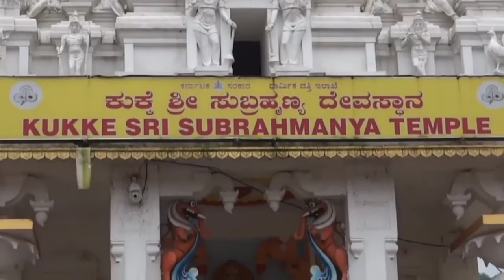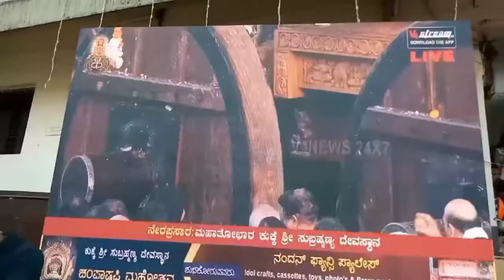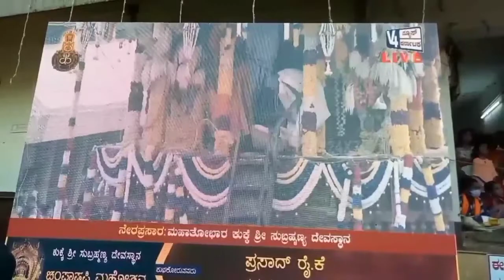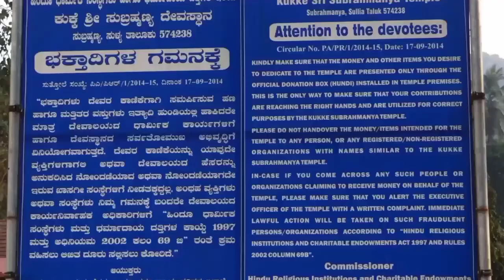Kukke Sree Subrahmanya Temple "shashti Radhotsava" 87 22 19 86 98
കർണ്ണാടകയിൽ സ്ഥിതി ചെയ്യുന്ന ലോക പ്രസിദ്ധമായ സുബ്രഹ്മണ്യസ്വാമീക്ഷേത്ര ത്തിലെ ഷഷ്ഠി രഥോത്സവം